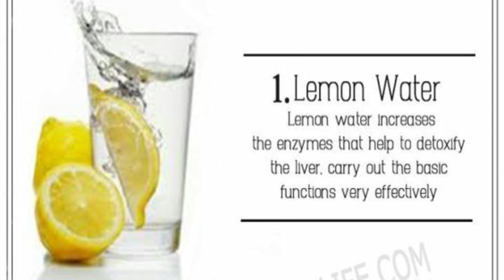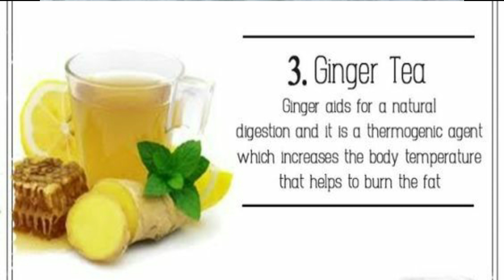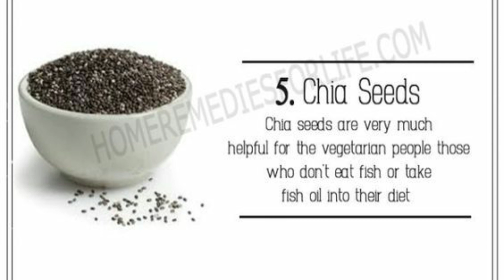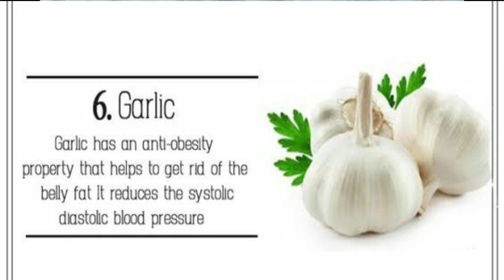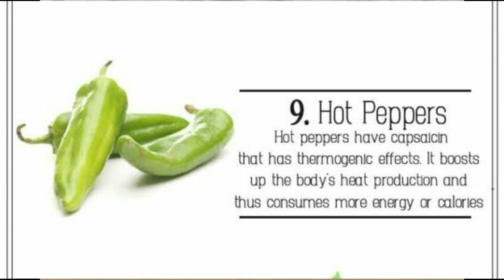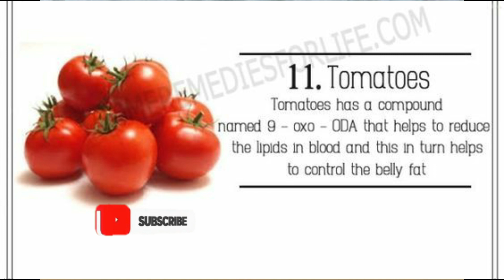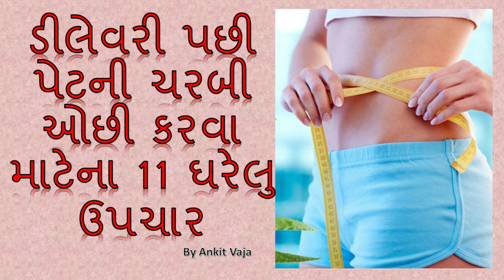ડીલેવરી પછી પેટની ચરબી ઓછી કરવા માટેના 11 ઘરેલુ ઉપચાર | Weight Loss For New Mom After Delivery 2020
હરસ અને મસાની અસહનીય તકલીફ માટે અપનાવો આ ઉપાય, મળશે સમસ્યા નું નિદાન | Pile Problems Home Remedies
આ ફળ ના સેવન થી વજન ઘટે છે સડસડાટ, જાણો છો કયું છે આ ફળ? | Home Remedies to Loss Weight 2020
પેટ ને લગતી તકલીફ કે ચામડી ની સમસ્યા, દરેક સમસ્યાઓ માટે એકમાત્ર રામબાણ ઈલાજ | Aloe vera
દિવસમાં કરો માત્ર આ ૩ યોગાસન અને તમારા પેટ અને સાથળ અને હીપ્સને લઈ આવશે શેઈપમાં
ખાલી દાંતને સાફ કરવા માટે જ નહીં, બીજા ઘણા ઉપયોગમા આવે છે લીમડો, અન્ય ફાયદા જાણી તમે પણ ચોંકી જશો
આજ ના યુગ મા મોટાભાગના લોકોને કમર અને પીઠમા દુખાવો શા માટે થાય છે. જાણો તેનો ઈલાજ
હળદર અને લીંબુ નો આ ઉપાય અજમાવો, તમારી સ્કીન થશે દૂધ જેવી ધોળી અને મળશે અનેક ફાયદાઓ
તમે માત્ર આ ૧ ઉપાય કરશો તો તમારા વાળ થશે એકદમ લાંબા અને સિલ્કી - Tips for Long and Shiny Hair
ટિપ્સ – તમે જામફળના પાંદડા નું આ રીતે પાણી બનાવી લગાવો તમારા વાળમાં અને ખરતા વાળ અટકાવો
કાચી હળદર નાખી અને આ રીતે બનાવો ગોલ્ડન દૂધ, ગોડન દૂધ ફાયદા જાણશો તો ચોંકી જશો
રાત્રે સુતી વખતે તમે નાભિમા માત્ર ૨ ટીપા તેલ નાખી સુવાથી તમને મળશે ફાયદા ને માત્ર ફાયદા
શું આપ પીરિયડસ ની અનિયમિતતા થી ચિંતિત છો તો કરો સરળ ઉપાય - Irregular Periods Problem Solution
દરરોજ ખાઓ માત્ર ૧ ચમચી જીરું તમારું વજન ઉતરશે સડસડાટ, જાણો કે રીતે કરશો જીરાનું સેવન